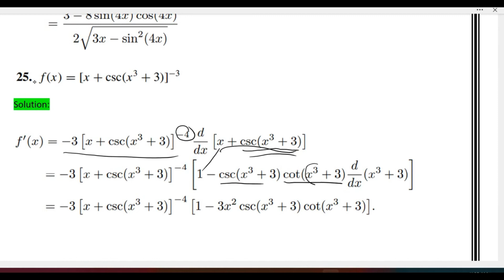Calculus 1 Ex # 2.6 Q # 7-26 The Chain Rule: Power Rule composition of function